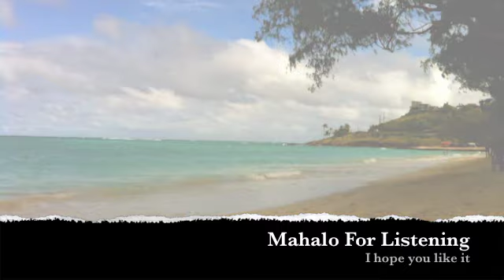E' O Mai - Ukulele Cover (A Keali'i Reichel song)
One of my favorite Keali'i Reichel songs. I apologize in advance for any mispronunciations as  I do not speak the beautiful Hawaiian language.  See below for translation to English.
I am playing this on my Lanikai 8-string tenor ukulele.  This song makes me think of my loved ones and the peace I feel whenever I step onto the beaches and feel the tradewinds in my hair, feel the sand between my toes, see the tranquil crystal clear turquoise water and hear the surf.  It rejuvenates me.  I hope you like my rendition.

English Translation: We two in the water The sighing waters of Kahualoa Hold back that driven current O my love, answer me Restrain those waters Surging wellsprings, stirring the heart Glide on those waters as they sparkle O my love, acknowledge me Then, release the torrent Waters of passion, burning the skin Indulge until you are satiated O my beloved, respond to me